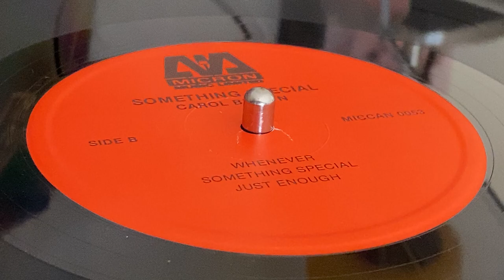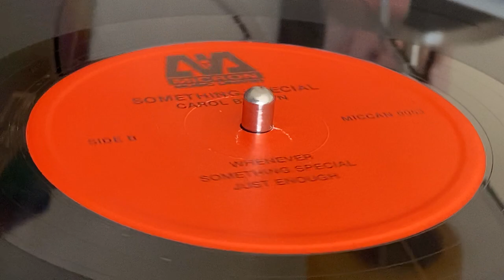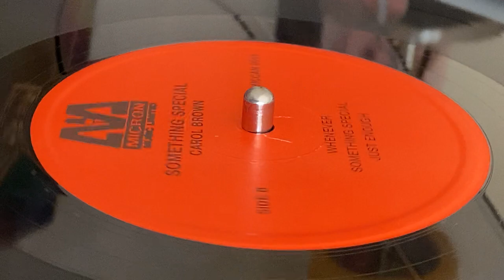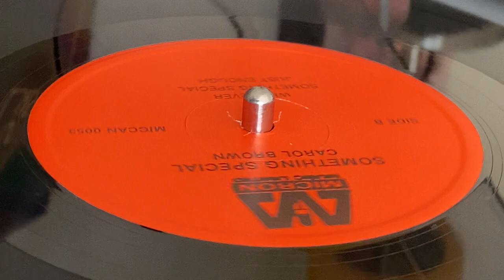CAROL BROWN ~ Something Special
Prod : Ronnie Burke, Michael Johnston ~ MICRON MUSIC LIMITED ~ LP (Something Special, Track B2) ~ 1986 ~ Canada ~ (c) & (p) Micron Music Canada, Inc. ~ Rec : Tuff Gong Recording Studio, Channel One Recording Studio ~ Mix : Kinck Sound Studios ~ Eng : Alex King, Errol Brown, Scientist ~
Horn : Bobby Ellis
Keyboards : Leslie Mowatt
Lead Guitar : Dwight Pickney, Michael Wilson
Rhythm Guitar : Anthony Bradshaw, Bingi Bunny
Saxophone : Headly Bennett
Tenor Saxophone : Lennox Brown
Trombone : Bubbler, Nambo
Trumpet : Bobby Ellis
Bass : Devon Bradshaw, Robbie Shakespeare
Drums : Nelson Miller, Sly Dunbar ~ Design : Mitzi Hamilton at Diagram Studios ~